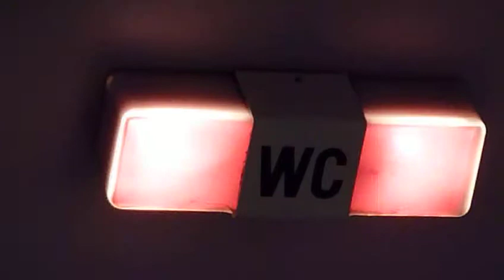WC besetzt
ZEMTRASH